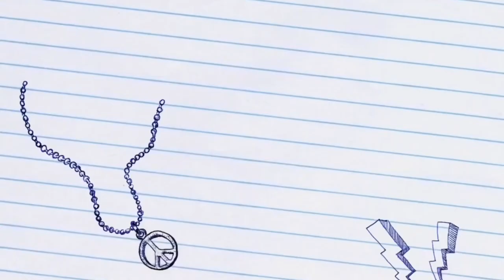Flutter Starlight - Game about Moth